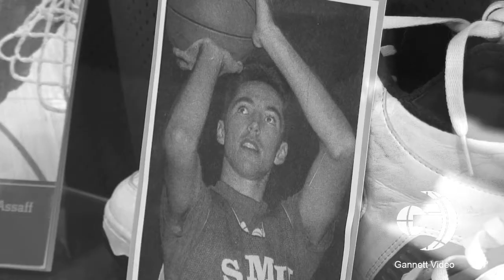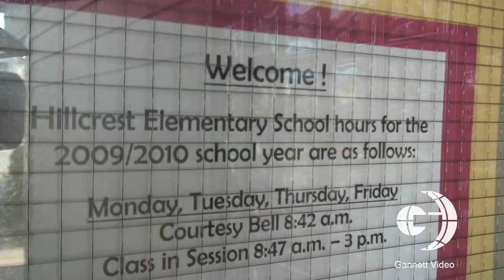Hometown son, Steve Nash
Steve Nash was featured in the Arizona Republic article titled "Hometown shaped its famous son, Steve Nash". Thanks to Gannett Video and the Arizona Republic.